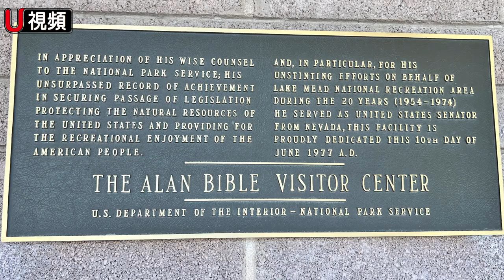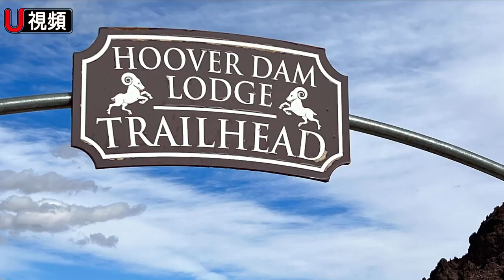賭城近郊密德湖（Mead Lake） 鳥鴨魚湖邊大搶食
沙漠地區出現湛藍湖景，距離賭城拉斯維加斯24哩左右的密德湖，它改變沙漠風貌，提供了許多水上運動，為觀光城市更添多元化。